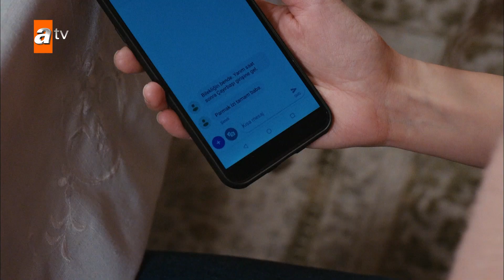Azam Leyla ke ghar dawat par aya! - Basim Belada Urdu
Sabiq police officer Azam Kamber apne qareebi dost Pele ke sath mil kar ek team tashkeel daita hai taake un ke khilaaf muqadmaat ki pairwi ki ja sake.
Us ki private zindagi hangama khaiz hai. Us ke takleef de tajarbe ke baad us ki maa chahti hai ke woh apne bachpan ki dost Melike se shaadi kare.
Jab Azam dabao ko rokne ki koshish karta hai toh, Pele, Serife ko Bicer Khandan ki sab se barri beti Leyla ki ek tasweer Azam ke phone se is note ke sath "jis larki se mein pyar karta hoon." bhejta hai.Is par Kamber Khandan Melike ko apne sath le aata hai aur ujlat mein Trabzon se Istanbul tak Azam ke paas aata hai.Azam ek barre masle mein par jaata hai, ek taraf jhoot se nimatna hai to doosri taraf is haqeeqat ko chupate rehna hai ke is ne Police Force se istifa de diya hai, Jise is ne apne waalid se chupaya. Us ke waalid dil ke mareez hain. Azam apne waalid se istifa kaise chupayega?
Doosri taraf, Leyla aur is ka khandan, ek ajeeb khandan hai. Leyla ka khandan apne waalid Tayfur ke ilawa khusoosi salahiyaton ka haamil khandan hai. Tayfur mein koi khaas qabliyat nahi hai, lekin woh, woh shakhs hai jo khatre ka tajzia karta hai aur tafseelaat par tawajah deta hai. Us ki maa Narin Bicer ek hunar mand Hypnosis Master hai. Leyla ke behan bhai, Bugra aur Berna, computer hacking aur larai mein intehai maahir hain. Cagdas ke hathon khandan ke sab se barre bete Safa ka qatal khandan ko intiqami mansoobe ki taraf le jata hai.
Taham, un ka saamna Cagdas Varlı se hota hai, jo ek organization ka rukan hai jo har jagah phaili hui hai. Mazeed yeh ke Safa ki mout ke bare mein woh kuch nahi janta. Jab ke khandan apne badle ke mansoobon par amal karta hai, woh aksar apne parosi, Azam se aamne samne hota hai. Razon se bhare is safar mein Azam aur Leyla ek dosre ki mohabbat mein girftar ho jayen ge. Lekin woh har taraf se namumkinaat mein ghire hue hain. Kya un ki mohabbat ko jeene ka mauqa miley ga?